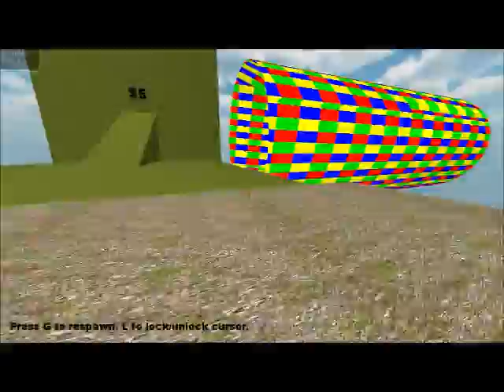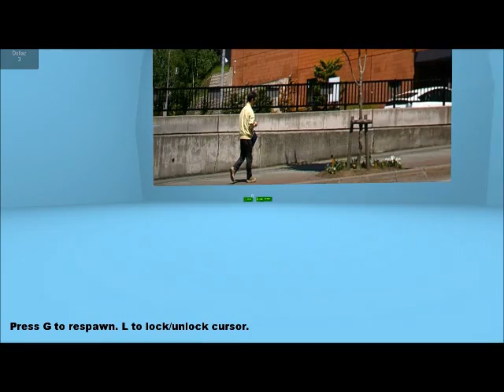[APRIL FOOLS!] Let's Play Super Mario 64: Now in 3D!!!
Because every Let's Play from now on will be only 1 or 2 episodes long, and won't be finished.

If you clicked on this video of mine on April 1st, then I have to say "Pity you!" You picked out the clearly, obviously, and literally joke video. If you want a genuine video, check out the other one that was uploaded today.

"Super Mario 64" is an Action/Adventure/Platforming game. In this game, your goal is to wander around the 3 main worlds to find stars that can be used to lead to the other worlds or open up more stars for you to find in the same world. "Mario" is missing many of his staple moves. The only move he has left is the Single Jump. There is a total of 25 stars in the game, but only 20 of them are needed to see the credits. I didn't collect everything in this Let's Play because I want YOU to download a ROM of this game, or bust out your old N64 and find a copy of this game.